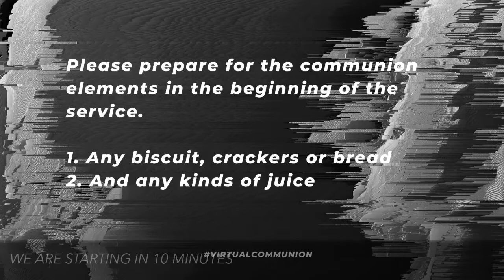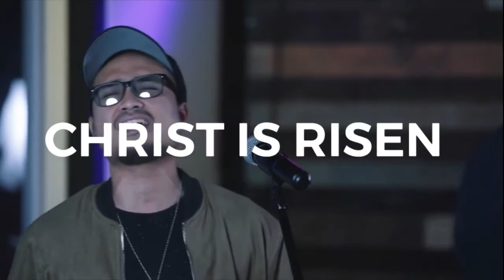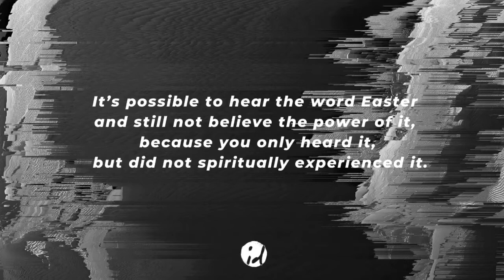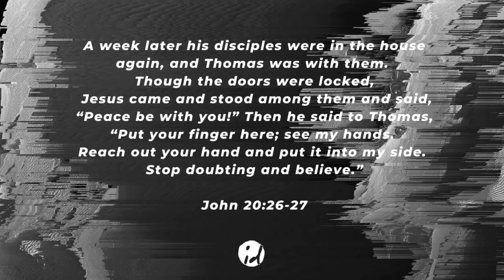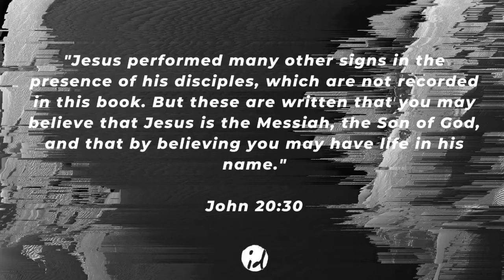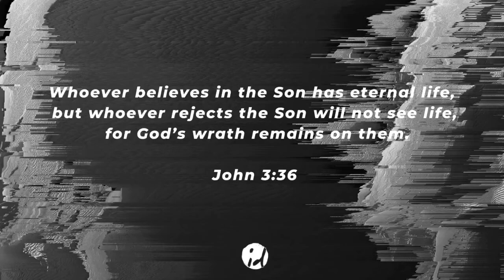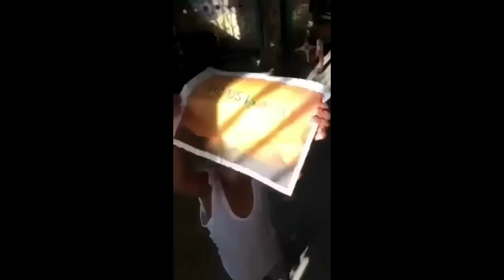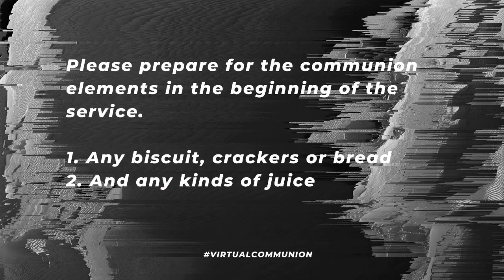VIRTUAL EASTER AT IDENTITY CHURCH ONLINE